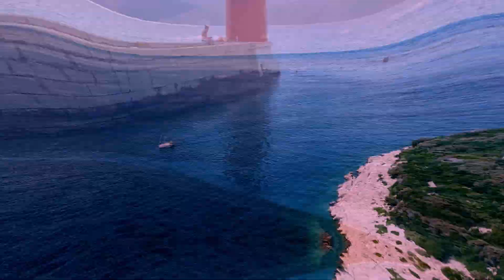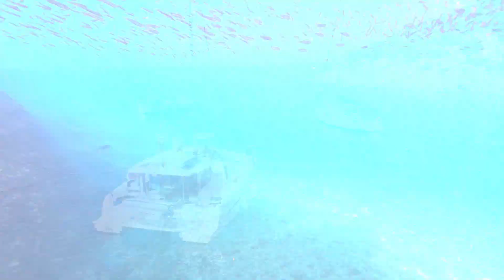Dreams Of Croatia